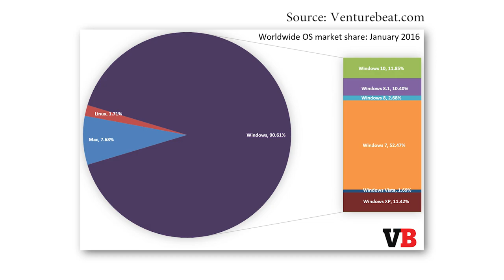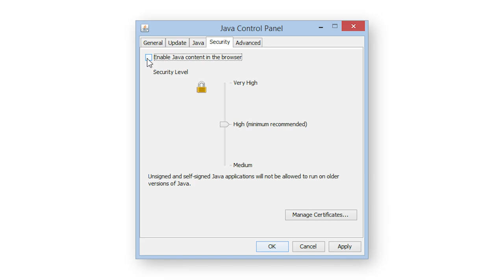10 Computer Myths and Lies (Stop Believing These Now)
These computer myths refuse to die! (1 Like = 1 Like)

There are plenty of computer myths out there about viruses, computer security, fixing computers, and anything else you can think of.  But people continue to believe these myths and lies about computers for some reason.  Some have to do with Windows, others with the internet and internet speed, and more.  I go through what I think are the 10 most common computer myths and show the truth behind them.